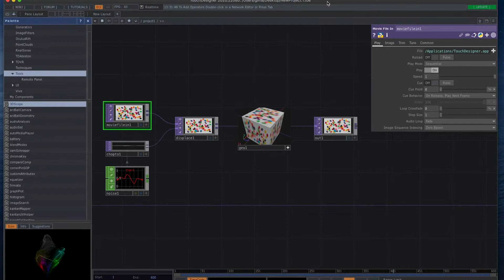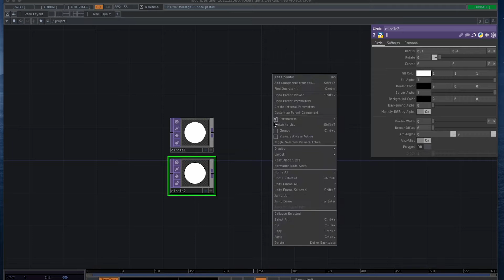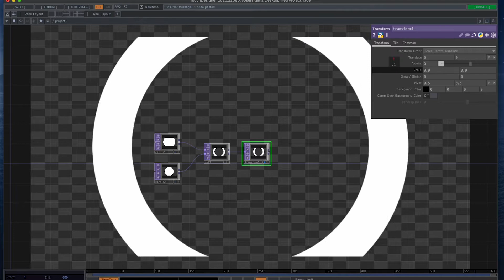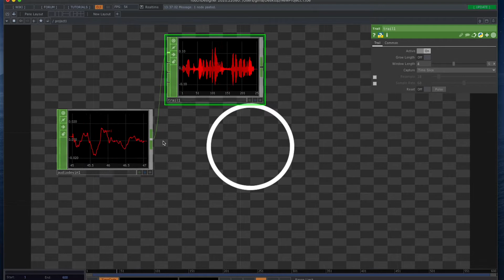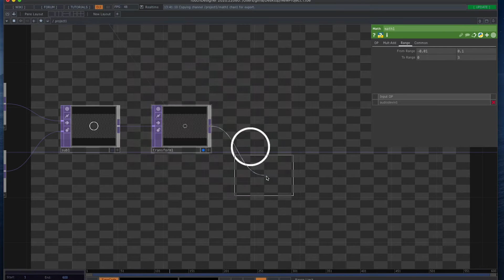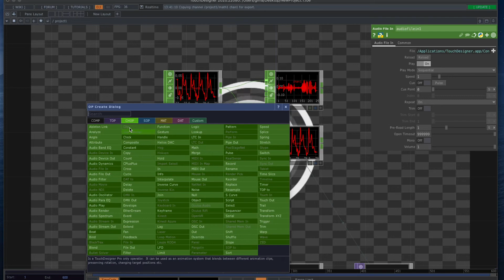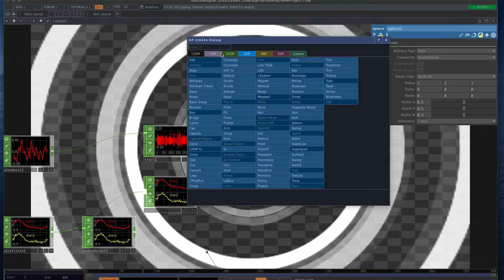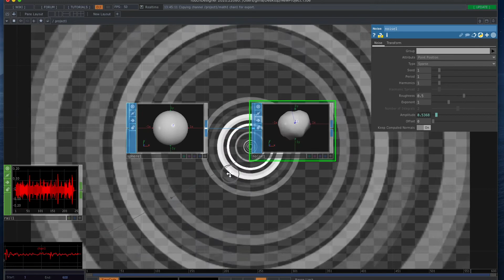Touchdesigner Interactive art[インタラクティブアート]音に反応する映像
Touchdesignerでインタラクティブアート[体験型]を作っていきます。

音に反応してサークルが波紋のようにひろがります。
声などのリアルタイムな音も音楽を流して反応させる事も👍

円に合わせてパーティクルを一緒に飛ばしたりいろいろな使い方ができそうです!

Sphere SOPなどを使えばまた違った面白い作品が作れます